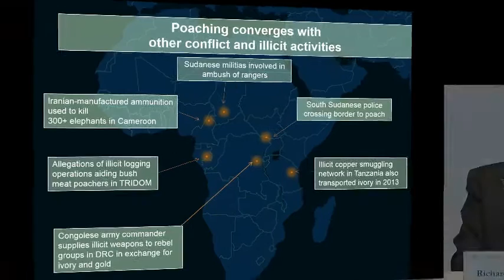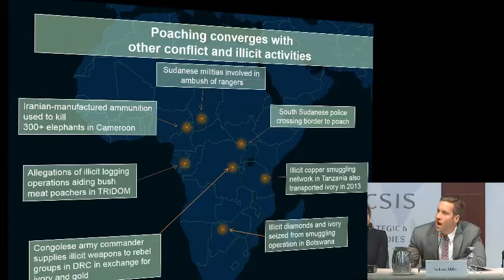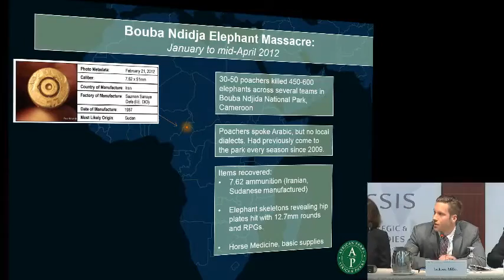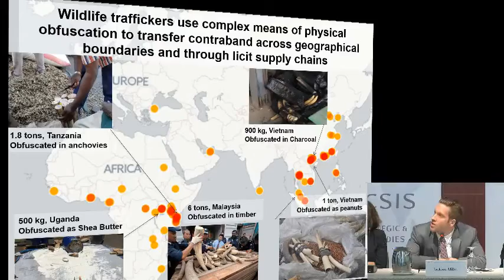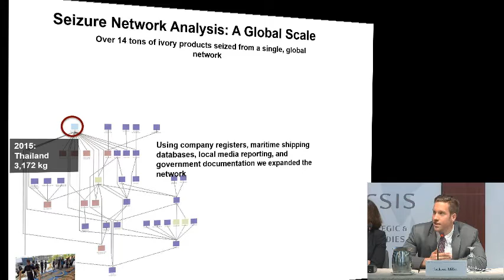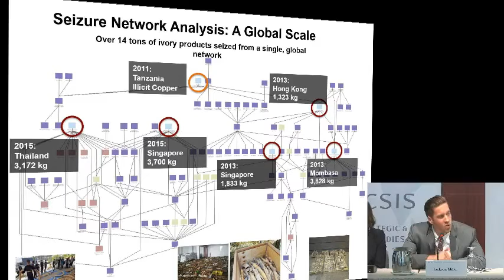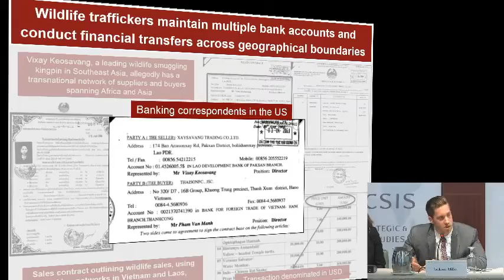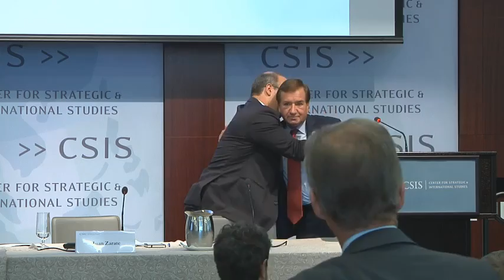Video Part 2: Combating Wildlife Poaching and Insecurity in Africa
INCLUDES PANEL TWO, REMARKS BY The Honorable Ed Royce (R-CA)

Please join us for a comprehensive discussion exploring innovative solutions to combat wildlife poaching and insecurity in Africa. Congressman Ed Royce, Senator Jeff Flake, and Professor Judi Wakhungu will provide keynote addresses. Ensuing panels will examine the latest policy initiatives and proposals aimed at combating wildlife crime in Africa and remedying its ill-effects on states and communities; analyze the human and international security challenges posed by the poaching and trafficking crisis; and highlight successful on-the-ground models for conservation and security.

Keynote remarks by:

The Honorable Ed Royce (R-CA)
Chairman, House Committee on Foreign Affairs

The Honorable Jeff Flake (R-AZ)
Chairman, Subcommittee on African Affairs, Senate Foreign Relations Committee

Professor Judi Wakhungu
Cabinet Secretary for Environment, Water, and Natural Resources, Government of Kenya

And panel discussions featuring:

Panel 1:
Room for Growth in Current Anti-Poaching and Trafficking Policy

Dan Ashe
Director, U.S. Fish and Wildlife Service

Luis Arreaga
Principal Deputy Assistant Secretary, U.S. Department of State Bureau of International Narcotics and Law Enforcement Affairs

Kirstin Siex
Senior Biodiversity Policy Advisor of the Bureau for Africa, USAID

Enrico Pironio
Africa Wildlife and Protected Areas, European Commission DF DEVCO

Moderated by:

Juan Zarate
Senior Adviser, CSIS
Former Deputy Assistant to the President
Former Deputy National Security Adviser for Combating Terrorism

Panel 2:
Environmental and Security Implications of the Current Poaching Crisis

Bryan Christy
Journalist and Author, National Geographic Society

Jackson Miller
Lead Wildlife and Environmental Crimes Analyst, C4ADS

Richard Ruggiero
Chief, Division of International Conservation, U.S. Fish and Wildlife Service

Moderated by:

Jennifer Cooke
Director, CSIS Africa Program

Panel 3:
Examining On-the-Ground Models for Conservation and Security

His Excellency Hussein Dado
Governor, Tana River County, Kenya

Ian Saunders
Chief Operating Officer, Tsavo Trust

Jean Marc Froment
Director of Conservation, African Parks Network

Maj. Gen. (ret.) Johan Jooste
Anti-Poaching Chief, Kruger National Park South Africa

Moderated by:

James Deutsch
Vice President for Conservation Strategy, Wildlife Conservation Society